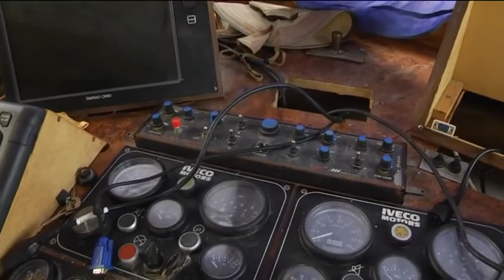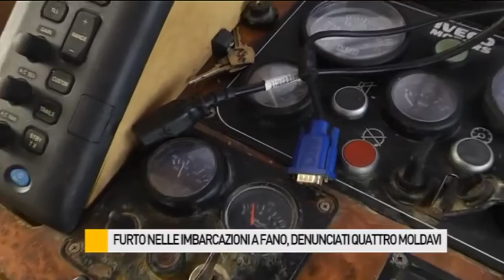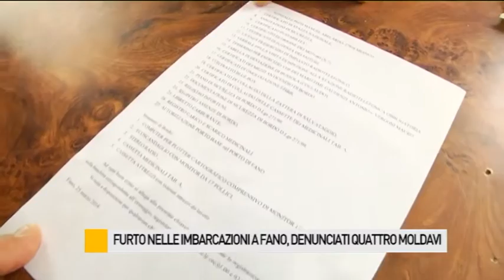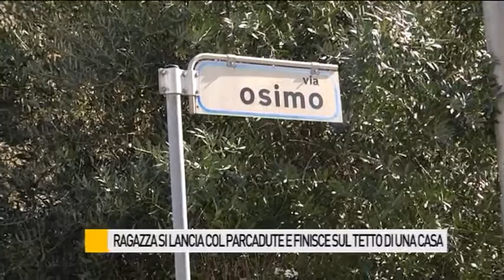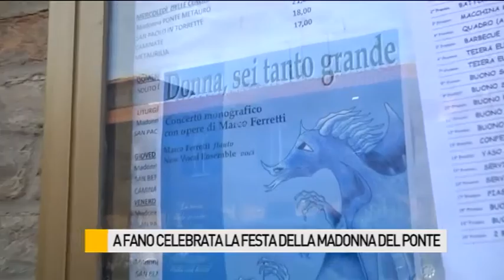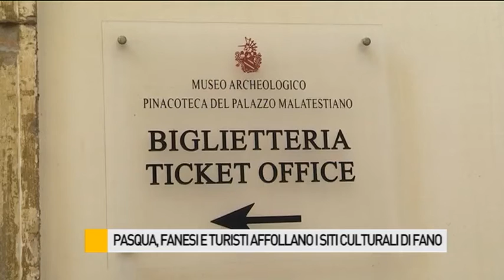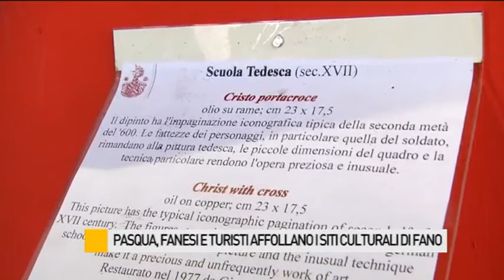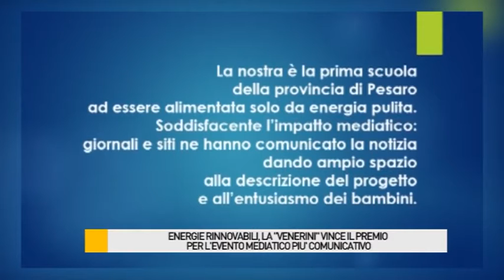Occhio alla NOTIZIA 29/3/2016